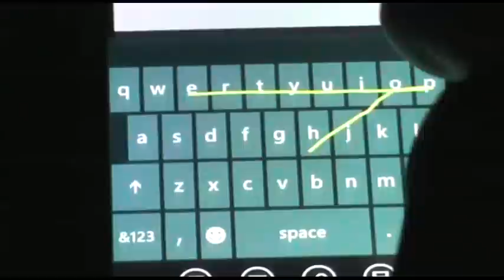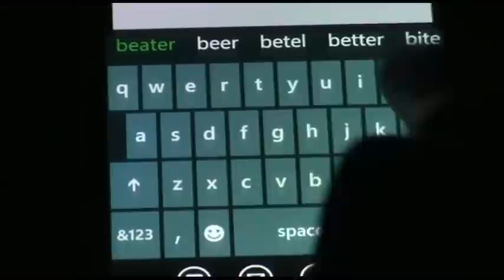WP7 Sliding Keyboard v1.7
Sliding Keyboard v1.9 demo